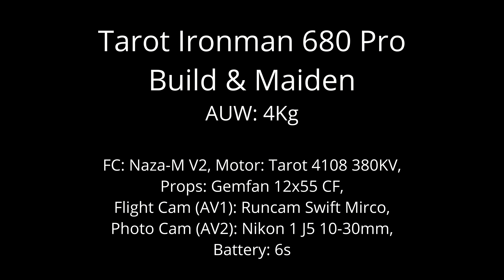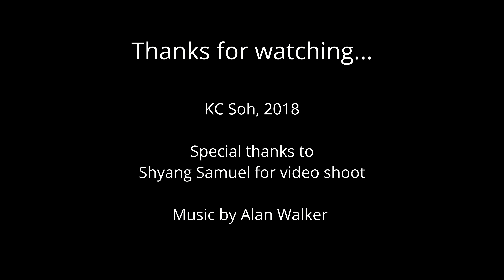Tarot Ironman 680 Pro Build and Maiden Flight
Tarot Ironman 680 Pro Build and Maiden Flight. Naza-M V2, Hobbywing XRotor 40A, Gemfan 1255, Tarot 4108 380KV, Nikon 1 J5 with 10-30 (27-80) mm stock lens, 6s 6200mah 25C battery. All up weight 4Kg.